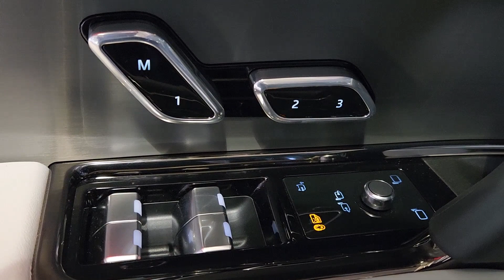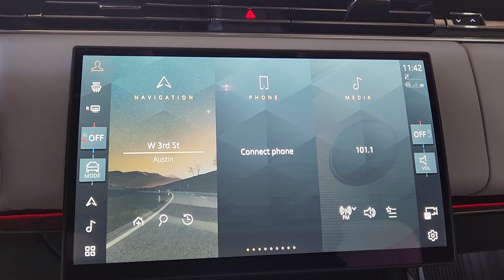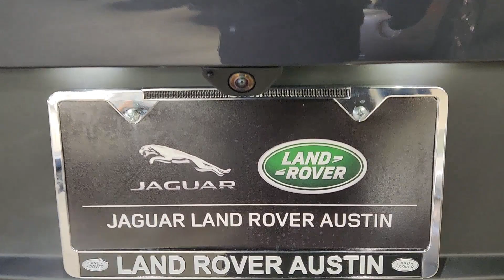2024 Land Rover Range_Rover_Sport Austin, Rollingwood, Tarrytown, West Lake Hills, Shady Hollow 3L41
EXT_COLOR] New 2024 Land Rover Range_Rover_Sport SE 1515 W 5th St, Austin Texas at Land Rover Austin. Servicing the Austin, Rollingwood, Tarrytown, West Lake Hills, Shady Hollow, TX area.

Land Rover Austin
1515 W 5th St

Recent Arrival! 2024 Land Rover Range Rover Sport SE 3.0L I6 19/26 City/Highway MPG